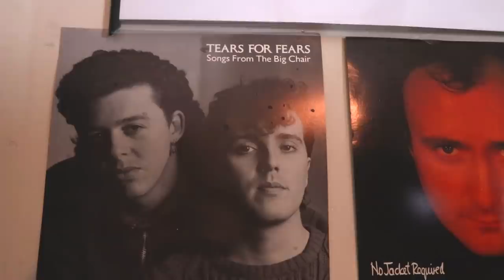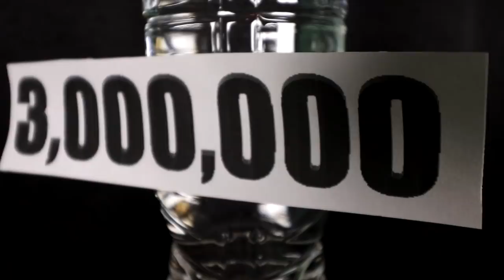My Water Bottle Kick Goes TERRIBLY Wrong!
To thank YOU for helping me reach 2 MILLION subscribers, I ATTEMPT to kick the coveted water bottle!! Much fail.